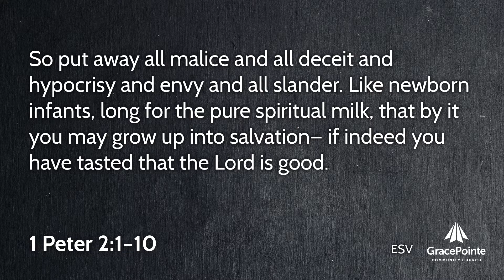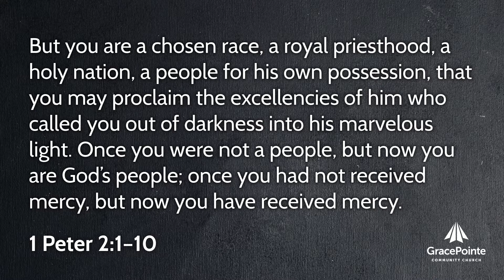Not Yet Home: Build Different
Questions for Reflection:
What is the difference between repairing something and renewing it? Why does God want our relationship with him to be made new instead of just fixing it?

What are the purposes of the spiritual house God is building? How has God gifted you to help fulfil that purpose?

What are some things our church can be doing to share the excellency and majesty of God with our community?